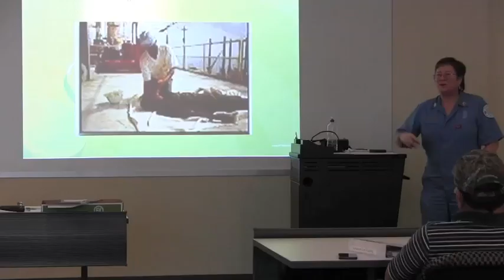Meet the Mariner: Captain Carol Curtiss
Hear from some of the brightest faculty, staff and students of the new San Jacinto College Maritime Technology and Training Center!